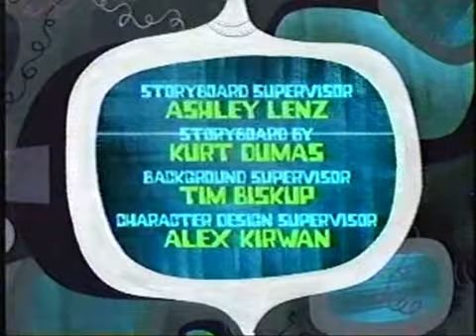Időcsapat S02 EP 02b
Az időosztag három tagja Otto, a vörös hajú, szemüveges fiú, a szupererős Buck és Larry 3000, a mindent tudó robot a távoli jövőből érkeztek, hogy megváltoztassák a Föld történelmét.

színes, amerikai rajzfilm sorozat, 2001

rendező: David Wasson, Larry Leichliter, Russ Mooney
író: David Wasson
forgatókönyvíró: David Wasson, Michael Karnow, Carlos Ramos
zeneszerző: Michael Tavera
vágó: Mark Merthe

szereplő(k):
Pamela Adlon (Otto Osworth)
Rob Paulsen (Buck Tudrussell)
Mark Hamill (Larry 3000)
Brian Hamilton (Nostradamus)
Michael Gough (George Washington)
Grey DeLisle (Lizzy Borden)